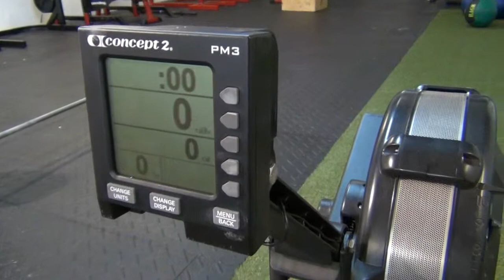CrossFit Open 14.4 Brannen Dorman